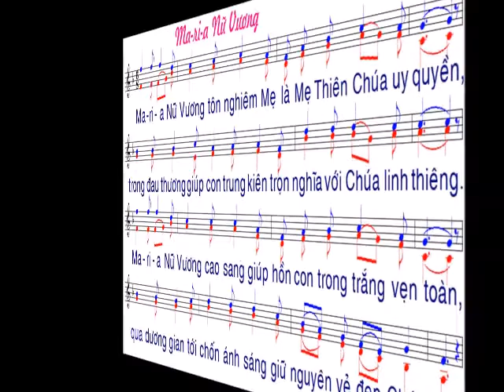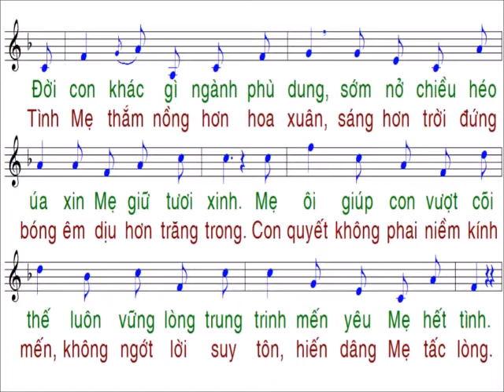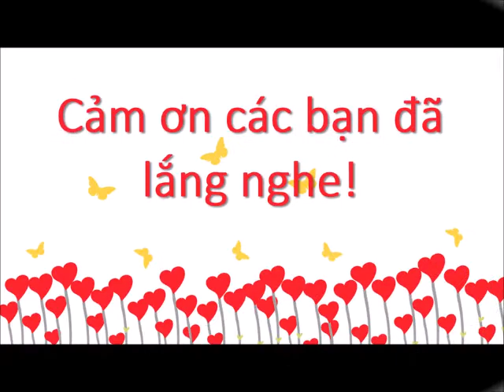Maria Nữ Vương / nhạc : Thanh Hùng